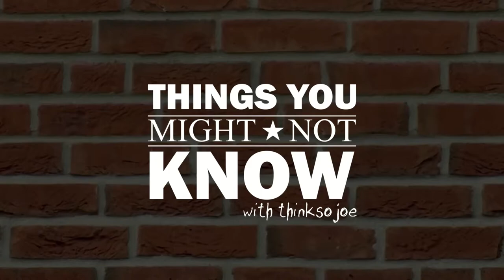Van Morrison's 31 song "screw you" to Bang Records - Things You Might Not Know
In 1968, in an effort to fulfill his contractual obligations to Bang Records, the legendary Van Morrison walked into a studio and crapped out an album of questionable quality off the top of his head.  Today on "Things You Might Not Know," it's Van Morrison's 31 song "screw you" to Bang Records.